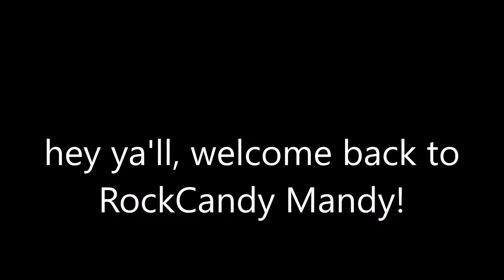i f****** love fall.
getting ready for the halloween party and some halloween makeup  let me know what ya'll think of that wig. . .kinda wanna wear it in public. . .

Popeye on Instagram:  popeye_the_derpyeyed_cat